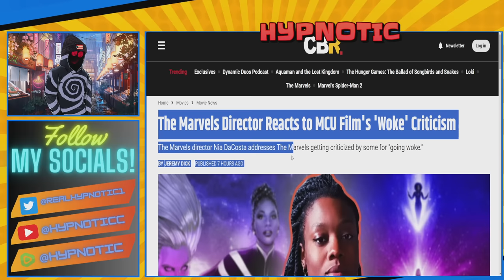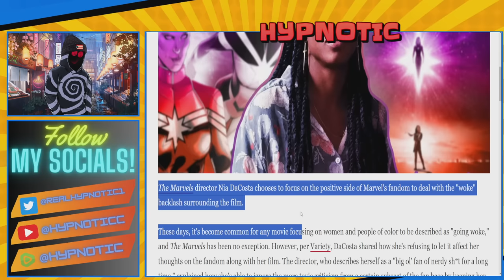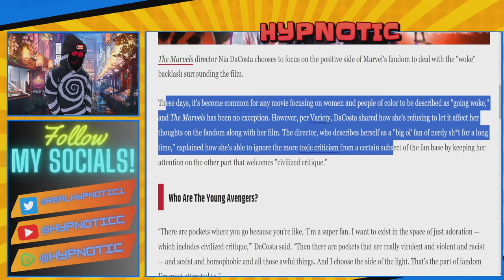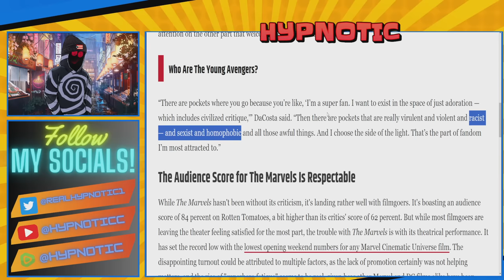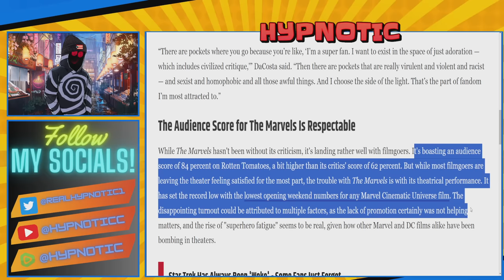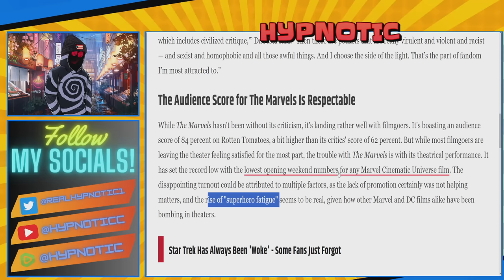The Marvels Director NIA DACOSTA ATTACKS FANS | Says EVERYONE Who HATES This Movie ARE BIGOTS